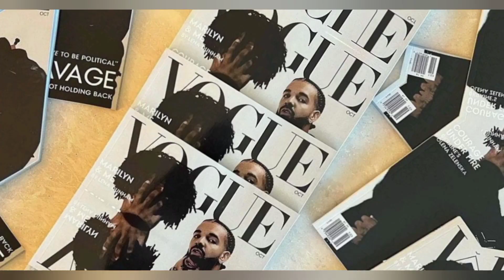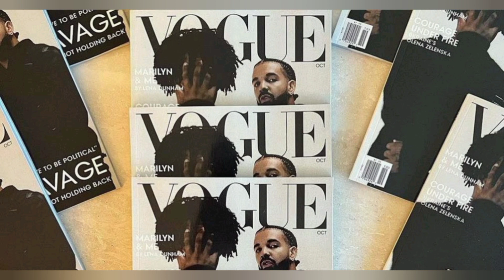Drake & 21 Savage Sued for 4 Million by Vogue for Stealing Album Artwork